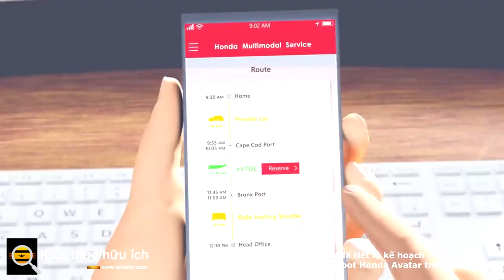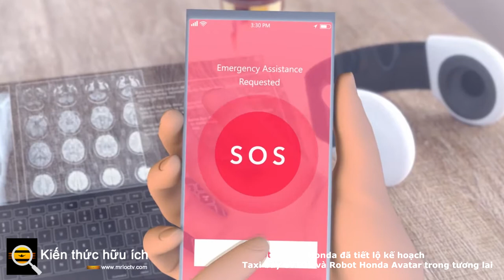Kế hoạch Honda Taxi bay eVTOL và Robot Honda Avatar trong tương lai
Honda đã tiết lộ rằng họ đang có kế hoạch chế tạo một chiếc máy bay cất cánh và hạ cánh thẳng đứng (eVTOL) bằng điện, cũng như rô bốt viễn vọng tiên tiến và các công nghệ mới để khám phá không gian.

Trong một thông báo vào thứ Năm, ngày 30 tháng 9, công ty Nhật Bản đã thành danh với ô tô cho biết họ đang tham gia cuộc đua để chế tạo một chiếc máy bay eVTOL khả thi để đi lại không chỉ trong các thành phố mà còn giữa các thành phố.

Honda lưu ý rằng các máy bay eVTOL hiện tại - thường được gọi là "taxi bay" - phải đối mặt với các vấn đề về phạm vi do hạn chế về pin, và do đó, HondaJet sẽ sử dụng đơn vị năng lượng hỗn hợp tuabin khí của mình để tăng phạm vi hoạt động, mở đường cho các chuyến bay liên thành phố có thể thực hiện tắt và hạ cánh giữa một khu đô thị sầm uất.

Nó không cung cấp bất kỳ thông số kỹ thuật nào cho HondaJet hoặc cho biết khi nào nó có thể sẵn sàng. Thay vào đó, họ đã chia sẻ một hình ảnh động (bên dưới) thể hiện tầm nhìn của mình về tương lai, một thế giới trong đó ô tô tự hành của họ kết nối với máy bay điện để tạo ra một hệ sinh thái di động tích hợp, liền mạch giúp di chuyển mọi người xung quanh một cách hiệu quả và an toàn.

Honda cũng muốn chế tạo một robot có khả năng dịch chuyển xa tiên tiến cho phép mọi người thực hiện các nhiệm vụ từ một vị trí từ xa. Loại bỏ khỏi tâm trí bạn mọi hình ảnh về chiếc iPad trên bánh xe - công ty đang hứa hẹn một thứ gì đó tiên tiến hơn vì họ sẽ rút ra kinh nghiệm thu được từ việc phát triển robot Asimo phi thường nhưng hiện không còn tồn tại để chế tạo Robot Honda Avatar.

Thiết kế sẽ kết hợp các bàn tay robot nhiều ngón mà công ty đã chế tạo. Các bàn tay sẽ được vận hành từ xa và được thiết kế "để sử dụng đầy đủ các công cụ được thiết kế cho con người và thực hiện các tác vụ phức tạp một cách nhanh chóng và chính xác dựa trên sự điều khiển trực quan và được hỗ trợ bởi AI của người dùng", Honda cho biết.

Một video khác (bên dưới) cho thấy cách sử dụng robot dịch chuyển tức thời, bao gồm như một người phản hồi đầu tiên như một phần của mạng có thể được thiết lập ở nhiều vị trí để cho phép thời gian phản hồi nhanh hơn.

Thông báo của Honda cũng bày tỏ sự quan tâm đến các dịch vụ dựa trên không gian, bao gồm cả việc xây dựng một hệ thống năng lượng tái tạo trên mặt trăng bằng cách sử dụng công nghệ pin nhiên liệu của Honda.

Nó cho biết một phiên bản của Honda Avatar Robot cũng có thể hoạt động trên bề mặt mặt trăng, giúp giảm thiểu rủi ro cho các phi hành gia và hấp dẫn hơn, cho phép những người bình thường hầu như tận hưởng trải nghiệm ở trên mặt trăng.

Nó thậm chí còn nói về việc xây dựng một hệ thống tên lửa tái sử dụng để giúp đáp ứng nhu cầu ngày càng tăng về các vụ phóng vệ tinh, một động thái có thể chứng kiến ​​nó cạnh tranh với các công ty như SpaceX và Rocket Lab.

Thông báo của Honda trong tuần này thể hiện quyết tâm của công ty trong việc khám phá nhiều con đường phát triển, một chiến lược có thể thực hiện được bằng các công nghệ cốt lõi mà họ đã tạo ra cho đến nay, bao gồm các lĩnh vực đốt cháy, điện khí hóa, điều khiển và robot.